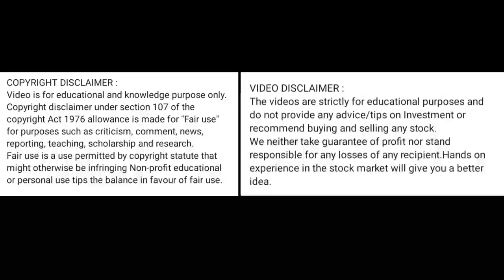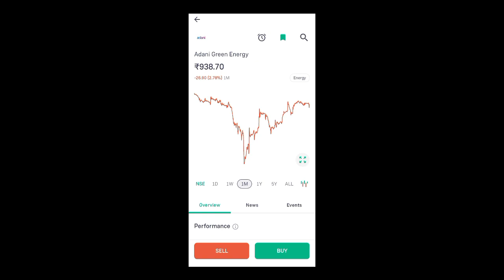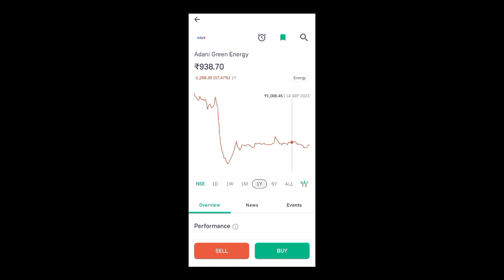adani green energy share price today I adani green energy share news today l adani green energy